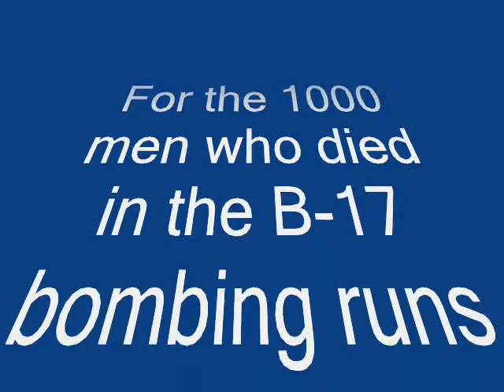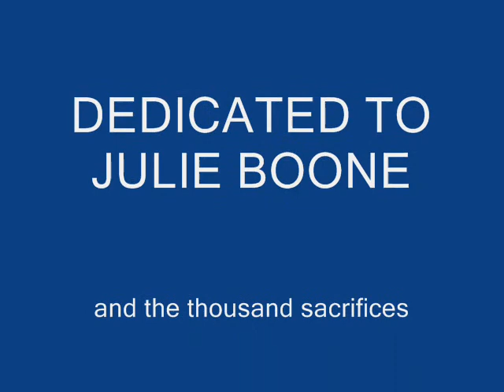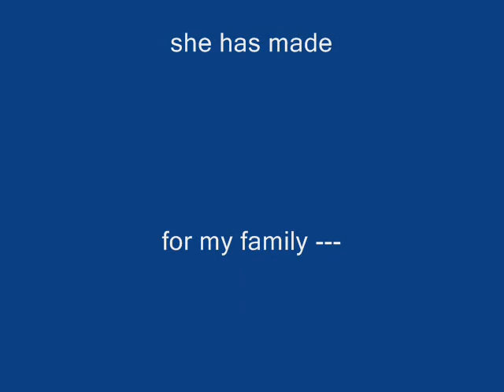WW II, Bombing of Schweinfurt, Germany (Analogy)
This is a analogous adaptation to more modern day warfare of the famous speech delivered at the Battle of Agincourt in 1442 by Henry V of England to the equally horrific bombing of  Schweinfurt, Germany.

The words from 4 min. 4 sec. are those of Shakespeare delivered by King Henry V of England in 1442 at that famous battle in France.  The Battle of Agincourt was real, the speech was real as was the bombing of Schweinfurt. The setting, acting and sagway are my own. Man has not evolved very far in the 600 plus years in the methods used in settling differences.

American armada of B-17 Flying Fortress Bombers makes its first attempt at bombing a key WW II ball bearing plant in Schweinfurt, Germany. Far from successful, German defenses used seasoned fighter pilots to flame 20 bombers and 200 men. American planners only then became serious about rushing production of a long range fighter escort that would protect the B-17 Flying Fortress during later and more successful bombing runs.